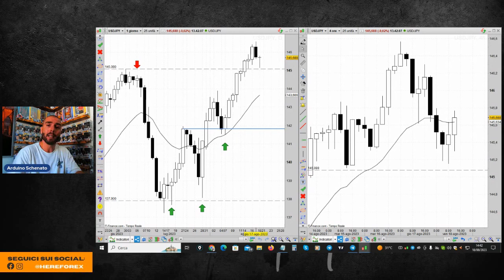Uso SOLO PRICE ACTION! No Indicatori, No Volumi, No Macroeconomia.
In questo video Arduino Schenato spiega con degli esempi come fare trading con la price action senza l'utilizzo di nulla oltre il prezzo.
No volumi, no oscillatori, no indicatori, no notize, no studi macroeconomici ma solo uno studio del grafico su time frame alti.